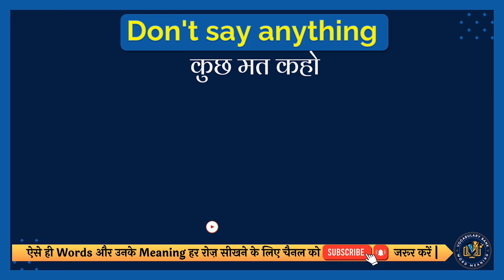Don't say anything meaning in Hindi | Don't say anything english to hindi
इस वीडियो में आप Don't say anything का हिंदी में मतलब समझेंगे और साथ में Don't say anything का correct pronunciation भी सीखेंगें यानि की आप Don't say anything के अर्थ के साथ साथ ये भी सीखेंगें की Don't say anything को कैसे सही से बोले या Don't say anything को बोलने का सही तरीका क्या है |

तो सिर्फ एक मिनट में सीखिए Don't say anything को|
Let’s learn Hindi Meaning of Don't say anything in detail.

Don't say anything का हिंदी में अर्थ होता है
कुछ मत कहो

Don't say anything को इन उदाहरणों से और अच्छे से समझ सकते हैं
Don't say anything on this matter, because it is just matter of time.
इस मामले पर कुछ मत कहना, क्योंकि ये सिर्फ वक्त की बात है|